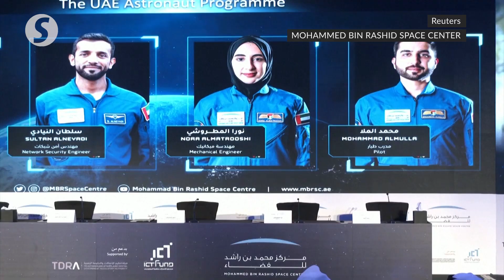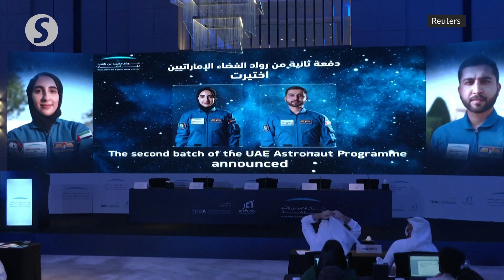Meet the Arab world's first female astronaut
The Mohammed Bin Rashid Space Center on Wednesday introduced Nora al-Matrooshi, as part of the United Arab Emirate’s space programme, making her the first Arab female astronaut.